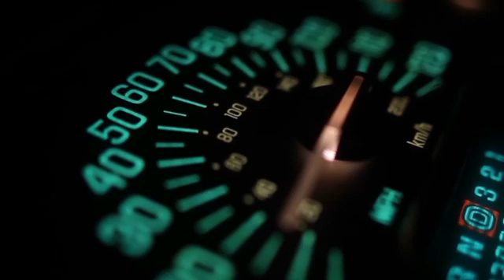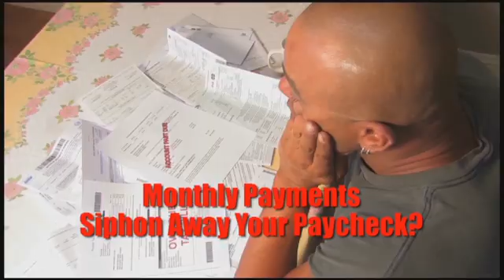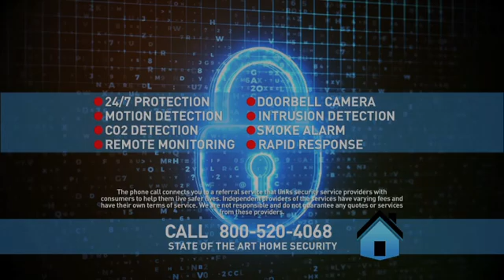Turnpike Sports® - S 4 - Ep 36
Join entertainment and sports attorneys David and Douglas Weischadle each week for Turnpike Sports®.

This week’s topics: Athletes and sports betting; New Jersey, the Hub of eSports; NFL QB invests in Fantasy Sports startup; a Super Super Bowl ring; Dave interviews Brad Cummings (EquiLottery Games) on the new Lottery game Win Place Show; our NFL Week 1 Picks; Turnpike Sports® Book Report(TM).

See you on the Turnpike!